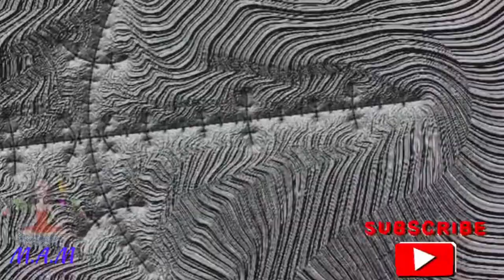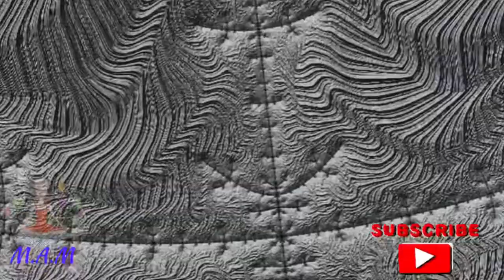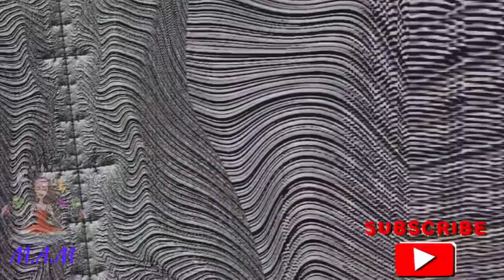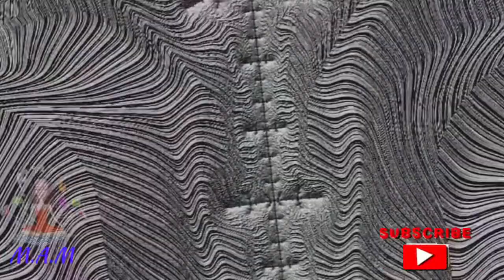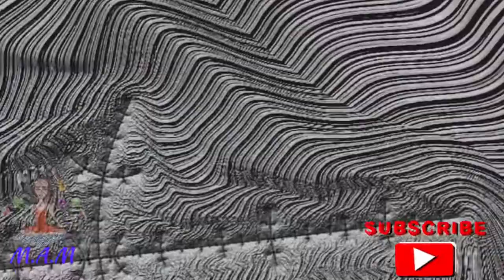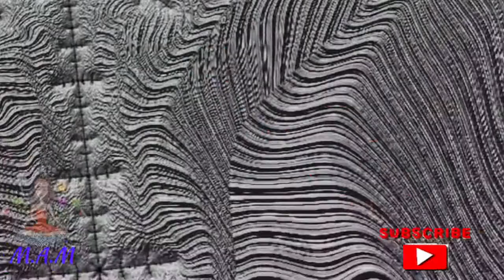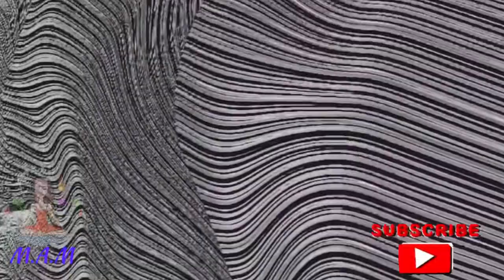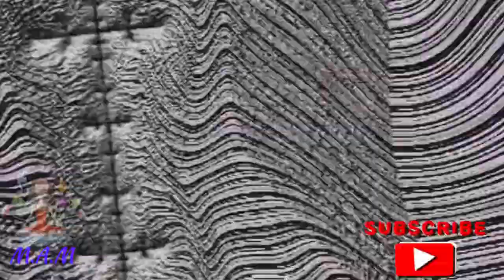10.Quantum Jumping-Manifest Anything You want-The Secret Catalyst (Burt Goldman technique)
This is a highly edited and extended version of Burt Goldman Meditation method. Quantum jump to meet your Doppelgänger /Alpha Self/Twin Self,Visualise and stay open to receive your answer.
He created a method where one can travel into another dimension where our other self has successfully accomplished the task.
This version he uses a 'fast forward' visualisation.

I hope it will help change the world as it has mine.
Comment if you would like some guidance.
Burt Goldman uses hypnosis / meditation or the magical skill of "quantum jumping", which allows you to transfer your consciousness to "alternate universes to meet and learn from these alternate versions of yourself". He is known as the American Monk.
I am sharing only because of personal experience and imagination.
 I hold no rights or claims to this teachings.
Use at your own discretion.
Much love.

Such material is made available to advance understanding of ecological, political, human rights, economic, democracy, scientific, moral, ethical, and social justice issues, etc. It is believed that this constitutes a 'fair use' of any such copyrighted material as provided for in section 107 of the US Copyright Law. In accordance with Title 17 U.S.C. Section 107, this material is distributed without profit to those who have expressed a prior general interest in receiving similar information for research and educational purposes. We believe this video is under fair use because: Of education for others in a spiritual form and other forms by just sharing a small part of the entire original material; These videos are transformative in a positive sense with the arts,music and spiritual knowledge.
All art and sound material use here are by artist Helen Marvellous.